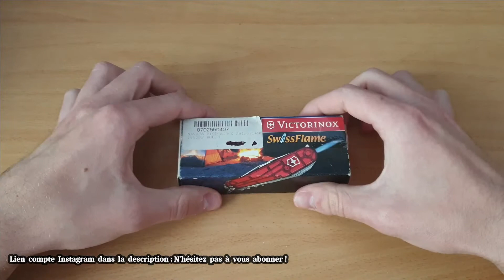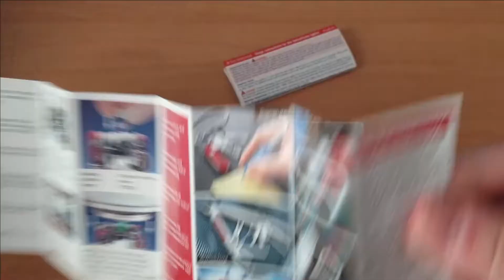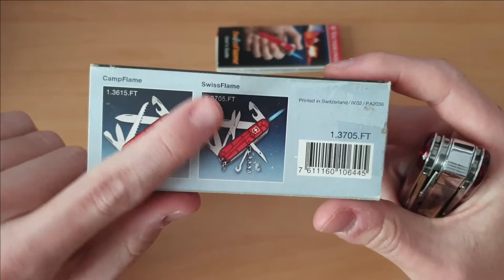[REVUE] Victorinox - SWISSFLAME & CAMPFLAME (Modèles Rares & Interrompus) | (Couteau Suisse)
REVUE DU SWISSFLAME & CAMPFLAME DE CHEZ VICTORINOX

SWISSFLAME :

- Modèle interrompu depuis 2005.
- Couteau avec un briquet butane intégré.
- Couteau de poche avec 18 fonctions, fabriqué en Suisse.

Numéro d'article : 1.3705.FT
Epaisseur : 27.7 mm
Longueur : 91 mm
Poids : 142 g

Numéro d'article : 1.3615.FT
Epaisseur : 26.7 mm
Longueur : 91 mm
Poids : 136 g

VICTORINOX SWISSFLAME & CAMPFLAME REVIEW

SWISSFLAME :

- Discontinued model, 2005.
- Knife with integrated butane lighter.
- Swiss made knife with 18 functions.

Item number : 1.3705.FT
Thickness : 27.7 mm
Length : 91 mm
Weight : 142 g

CAMPFLAME  :

- Discontinued model, 2005.

Item number : 1.3615.FT
Thickness : 26.7 mm
Length : 91 mm
Weight : 136 g

00:00 Introduction
00:40 SwissFlame
05:01 CampFlame
07:48 Discussion - Côtes bleus
09:18 Discussion & Fin
11:46 Bonus : Résultat du test des briquets